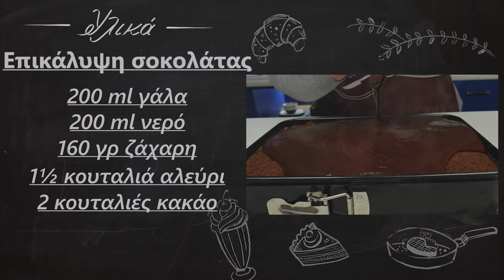Δροσερό γλυκό ψυγείου με σοκολάτα | Foodaholics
Δροσερό γλυκό ψυγείου με σοκολάτα | Drosero glyko psugeiou me sokolata | Foodaholics

Συστατικά:

 Παντεσπάνι
 4 αυγά
 165 γρ φαρίνα
 200 γρ ζάχαρη
 3 κουταλιές κακάο
 2 βανίλιες
 Γέμιση
 400 ml κρέμα γάλακτος
 100 γρ ινδοκάρυδο
 Επικάλυψη σοκολάτας
 200 ml γάλα
 200 ml νερό
 160 γρ ζάχαρη
 1½ κουταλιά αλεύρι
 2 κουταλιές κακάο

  Sponge cake
  4 eggs
  165 g oself raise flour
  200 g of sugar
  3 tablespoons of cocoa
  Two vanillas
  Stuffing
  400 ml of cream
  100 g of coconut
  Coating of chocolate
  200 ml of milk
  200 ml of water
  160 g of sugar
  1½ tablespoons of flour
  2 tablespoons of cocoa